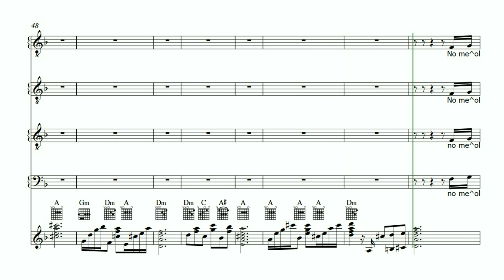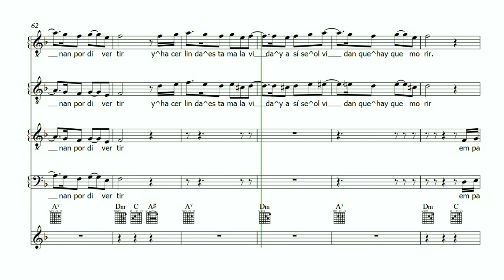AL JARDÍN DE LA REPÚBLICA PARTITURA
Pegando la oreja en el vídeo de LOS FRONTERIZOS.
La introducción es del vídeo de Mercedes Sosa en La casa de las Américas.
Los nuevos Fronterizos la cantan con la cejilla en el cuarto traste en Lam